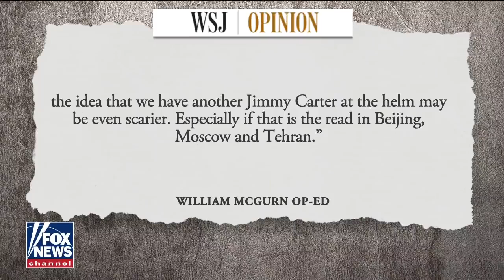Criticism of Biden's Leadership "Biden is not Running the Show"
The Five
Sean Hannity
Sunday with Chris Wallace - Fox News
Trump's Tweets
Donald Trump
FOX & Friends First.
FOX & Friends
Fox & Friends Weekend
America's Newsroom
Happening Now
Outnumbered